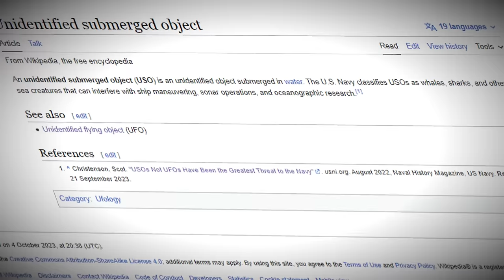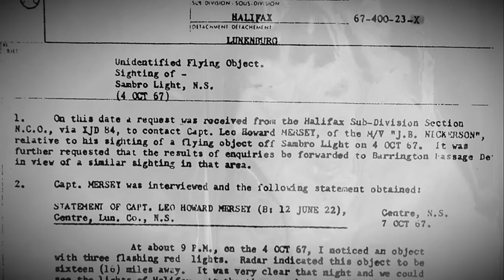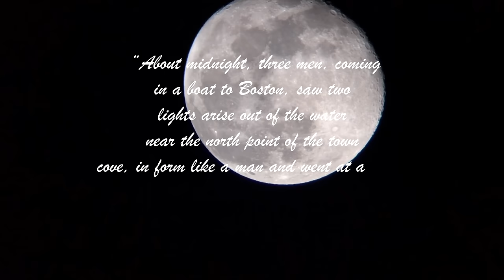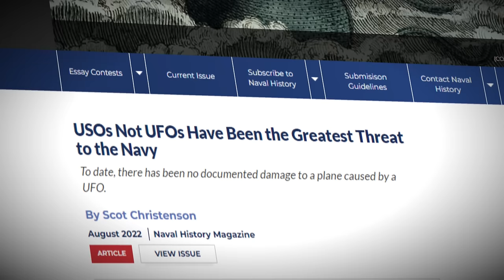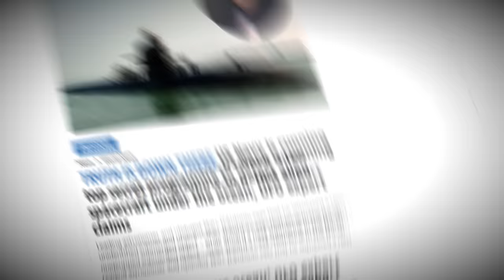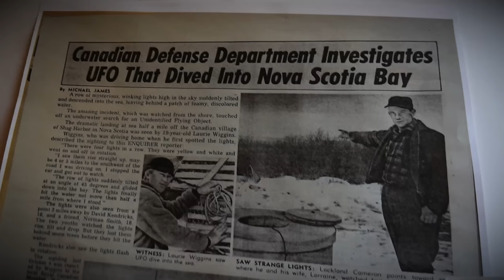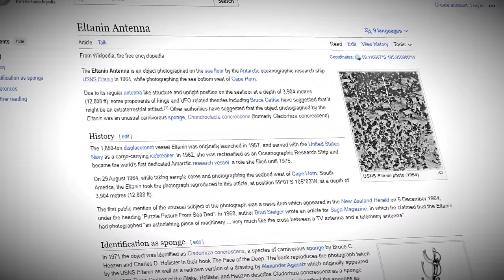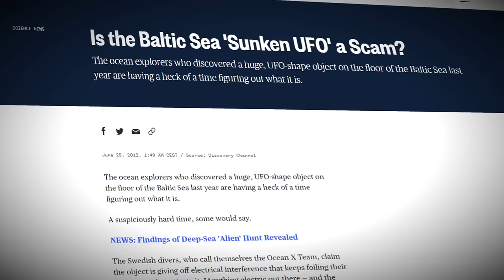USOs - Creepiest "Unidentified Submerged Objects" You've Never Heard Of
Check out the plushie! It will be gone soon!

Hey friends! Welcome to another creepy video where instead of scaring ourselves with fictional worlds, we'll be scaring ourselves with our very own one. Today I'll be telling you about USOs - the underwater equivalent of UFOs. I'll explain their history, the official views from the navy, as well as some of the creepiest real-life encounters that have been documented over the years with these objects.

Chapters:
00:00 - Intro & Definitions
01:45 - Christopher Columbus Encounter
02:53 - John Winthrop Encounter
03:52 - USS Trepang Arctic Photographs
04:38 - US Navy Encounters
05:09 - US Stein Kraken Creature
05:55 - The "Fast Mover" Government Program?
06:40 - Shag Harbour USO Incident
08:18 - The "Eltanin Antenna"
09:17 - The Baltic Sea Anomaly
10:27 - Outro